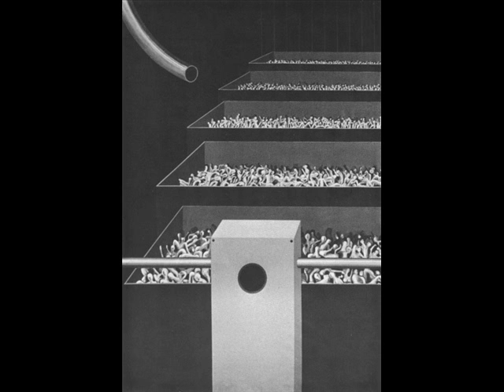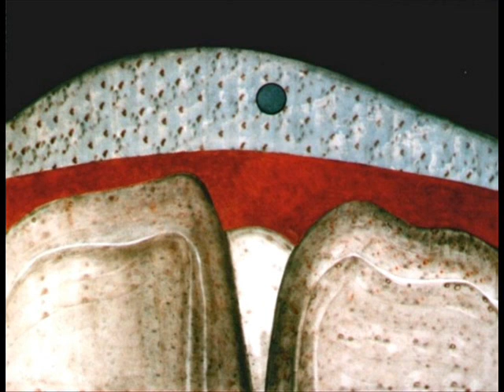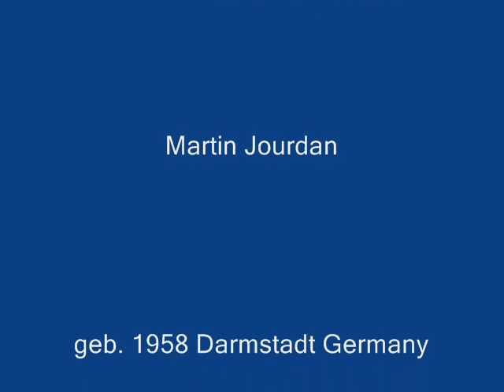Konglomerat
Gedichte zu Bildern
Paintings and Poetry
Bilder/Paintings: Uno Svensson
Gedichte/Peotry: Martin Jourdan
Sprecher/Speaker: Martin Jourdan